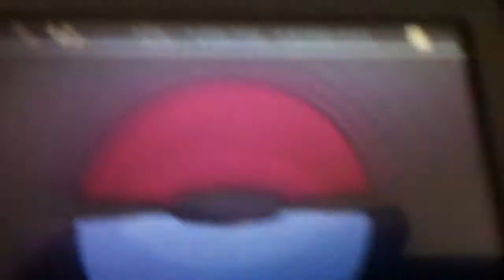Pokemon White Vs Shauntal